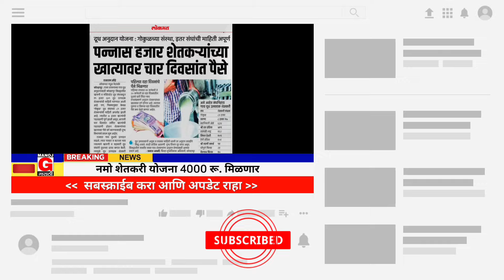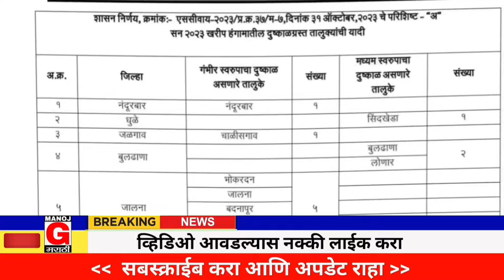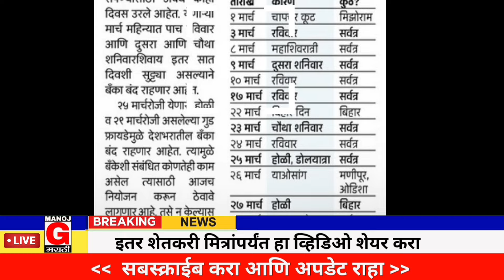शेतकऱ्यांसाठी आजच्या 10 झटपट बातम्या | पी एम किसान नमो शेतकरी पिक विमा नियमित कर्जफेड बातम्या कांदा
नमस्कार शेतकरी मित्रांनो, आपल्या या यूट्यूब चॅनलवर दररोज 10 मोठ्या बातम्या दिल्या जातात. जसे की,

मोफत वीज
हवामान अंदाज महाराष्ट्राचा
कापूस भाजार भाव
शासकीय योजना
राज्य सरकार मोठे निर्णय
केंद्र सरकार मोठे निर्णय
ब्रेकिंग न्यूज मराठी
पिक विमा
मनोज जरांगे पाटील ब्रेकिंग न्यूज
शिंदे सरकार मोठे निर्णय
मोदी सरकार मोठे निर्णय
आजच्या ठळक बातम्या
आजच्या शेतकऱ्यांसाठी मोठ्या बातम्या
महाराष्ट्र शासन निर्णय जीआर
ठिबक सिंचन योजना
शेतकऱ्यांसाठी महत्त्वाच्या योजना
मोफत राशन
अतिवृष्टी नुकसान भरपाई
अवकाळी पाऊस नुकसान भरपाई
महाराष्ट्राचा हवामान अंदाज
शेतकऱ्यांसाठी मोठी खुशखबर

Hello farmer friends, 10 big news are given daily on this youtube channel. example

pradhanmantri kisan sanman nidhi yojana
namo shetkari yojana
namo kisan yojana
pm aawas yojana
pik vima
kisan credit card
kcc Card
mansoon news in Marathi
Maharashtra shasan nirnay
Maharashtra shasan nirnay GR
nuksan bharpaai
ativrusti nuksan bharpaai
shaskiy yojana
sarkari yojana
thibak sinchan yojana
manoj jarange patil
manoj jarange patil breaking news
Marathi live news
top 10 breaking news
top 10 news in Marathi
avkali nuksan bharpaai
shinde sarkar breaking news
mofat rashan
free rashan yojana
kapus
kapus price
Maharashtra cotton price
big politics news
mansoon news live
breaking news in Marathi

 video tags -

maharashtra shasan navin gr, maharashtra shasan nirnay, maharashtra shasan navin yojana, maharashtra shasan shetkari yojana